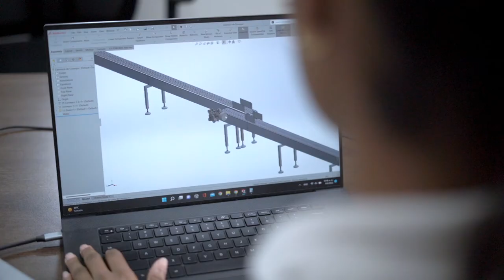Campaña YoTambién: Egresada Raquel Soriano (Manufactura Automatizada).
¡Más tecnología! ¡Más aprendizaje! ¡Más historias! 👩🌐

¡No tengas miedo! 💙 «El hecho de ser mujer no nos limita a estudiar ningún tipo de carrera ¡Y menos esta!» Es el mensaje que nos deja Raquel Soriano, egresada del Tecnólogo de Manufactura Automatizada al contarnos su experiencia e historia. ⚡

Raquel se enamoró de la carrera y no sintió miedo en estudiarla ¿Y a ti, qué te detiene? 🧐

Ella dijo YoTambién🎓 y se capacitó en el área tecnológica de su elección. Así que tú también puedes 📚

¿Quieres tirar códigos? Dale para allá, ¿Quieres dedicarte al mundo de la multimedia, mecatrónica, ciencia de datos? que nada te detenga 😏🔥 ¡En la tecnología se vale todo! 💪

Queremos sumar MásMujeresEnlaTecnología ¿Te animas? 🎬